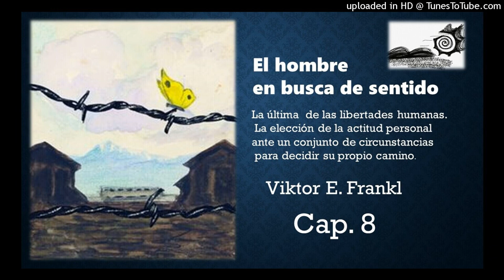El hombre en busca de sentido Cap.8